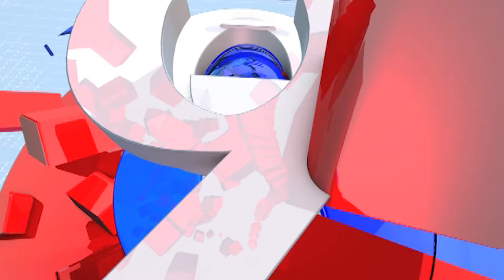Rohit Pawar Full PC | 'हरियाणामधील लोक जनमत भाजप विरोधात होत पण...' - रोहित पवार | tv9 Marathi